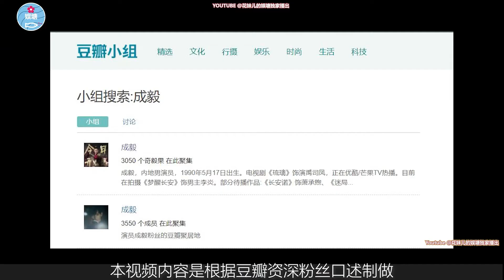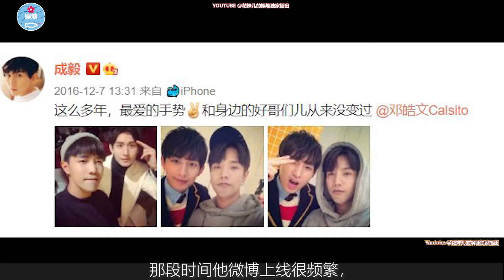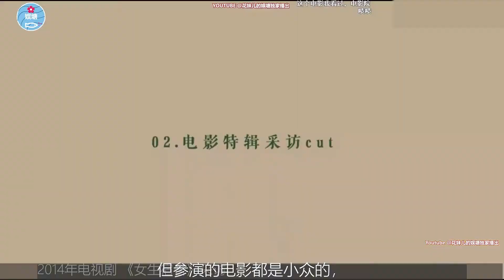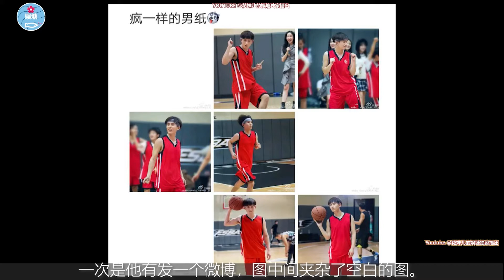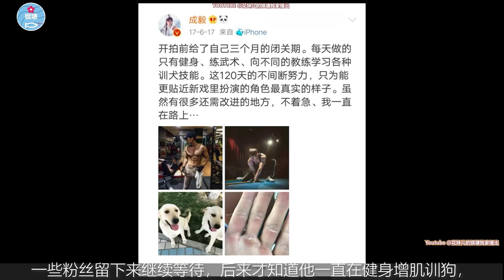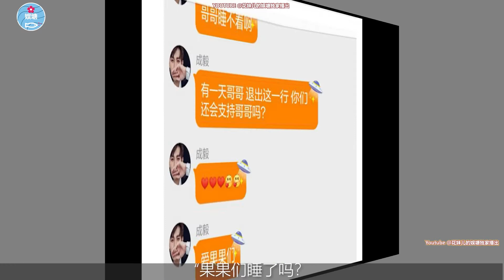凭借【琉璃】爆火，资源不断，成名前却惨凄凄的演员: 成毅不为人知的辛酸事 [Love And Redemption] Chengyi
琉璃粉絲進來！還在看追光的哥哥？想看性感有才華的老男人，來看歡瑞男團！

‘爽言爽语’‘真性情’的郑爽是怎么把自己‘爽’到凉凉的？和她合作过的男演员惨了！！

【上陽賦】我真香啦！章子怡真美〜別再糾結少女感了 章子怡X週一圍 上阳赋花絮